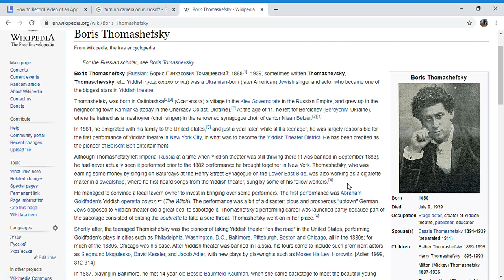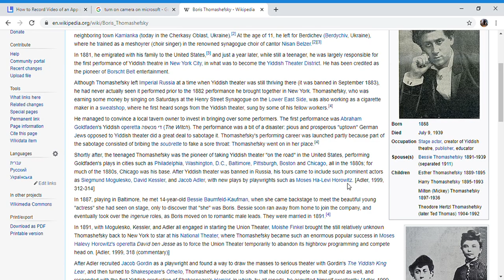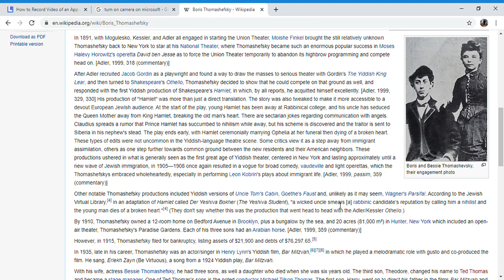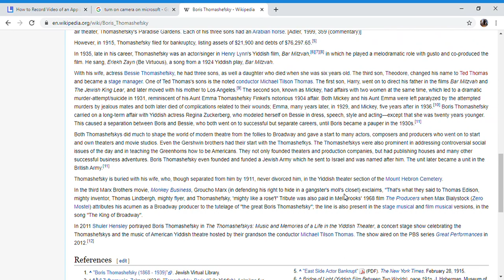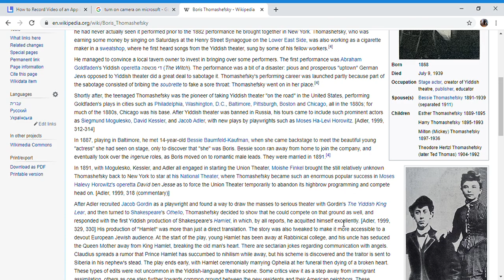Boris Thomashefsky on Wikipedia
A demo primer on Yiddish comedy in the USA